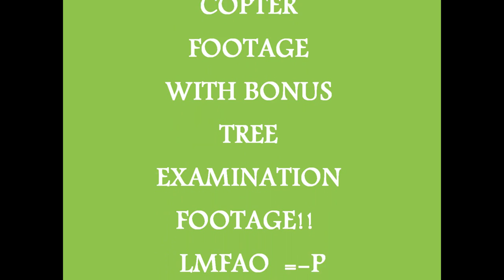158TH. LOGISTICS READINESS SQUADRON PICNIC WITH QUADCOPTER FLIGHT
I FLEW THE V 959 BADBOY QUADCOPTER AT OUR SQUADRON PICNIC AND CAPTURED SOME INTERESTING FOOTAGE- INCLUDING A CRASH INTO A BIG TREE